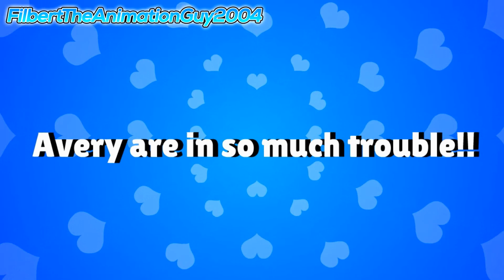Avery Jumpscares Brandon, Marlon and Cindy with the BND of Doom Mask/Grounded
Avery thinks that she hated The Brandon Mates, because they are friends with them, so she decided to jumpscare Brandon, Marlon and Cindy with the BND of Doom Mask.

The Brandon Mates characters was belong to @nothere677

Credit to some users for the idea.

Casts:
Avery - Julie (Oddcast)
Avery's Dad - Paul (Oddcast)
Avery's Mom - Susan (Oddcast)
Brandon Lee - James (Oddcast)
Cindy Grace - Jill (Oddcast)
Daniel Franks - Tom (Oddcast)
Marlon Thomas - Paul (Oddcast)
Mary Ross - Serena (Oddcast)
Jasmine Cherry - Tessa (Oddcast)

Music's used:
Goomba Village - Paper Mario 64
Sadness - LittleBigPlanet2
Fin - Pokemon X & Y

Programs used:
Bandicam
Wrapper Offline

My Discord Tag: FilbertTheAnimationGuy2004#8331